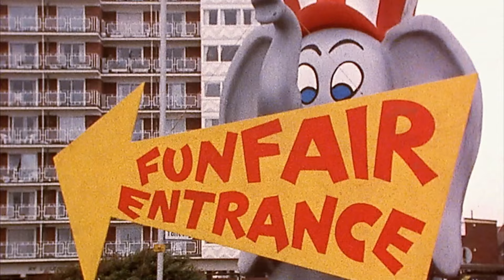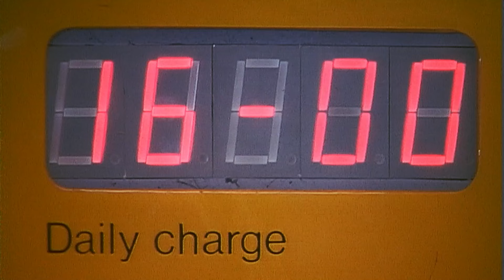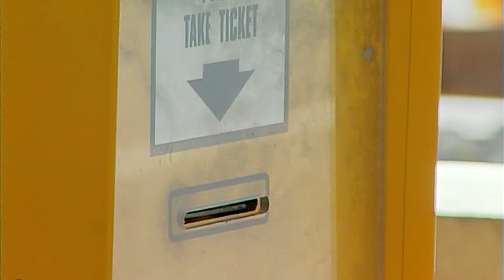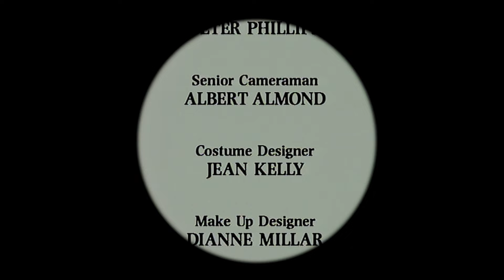Fagiolino | Mr Bean Episodios Completos | Mr Bean Italia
La gita al mare di Mr Bean si trasforma in babysitting!!!

 Benvenuto in Mr Bean Italia!

 Segui le classiche avventure di Mr Bean mentre si fa strada attraverso le prove esilaranti e le tribolazioni della vita quotidiana.

 Il comico Rowan Atkinson interpreta l'incorreggibile Mr. Bean in questa iconica commedia televisiva britannica degli anni '90.